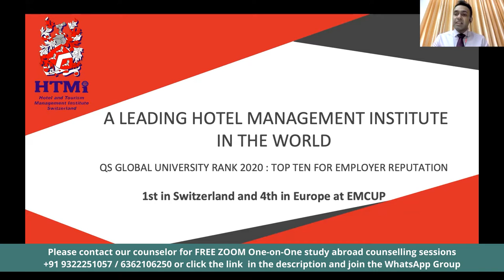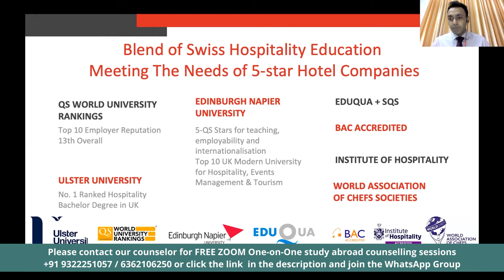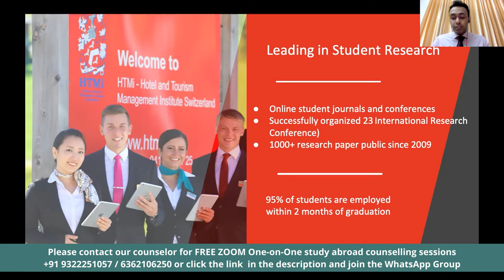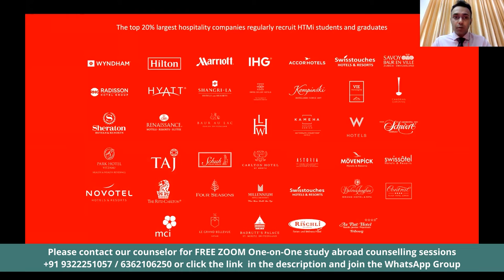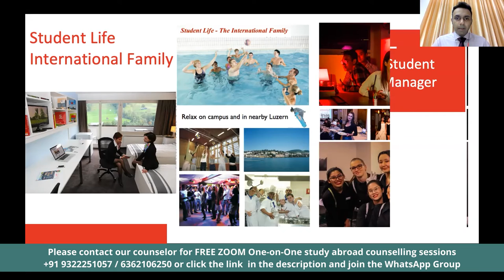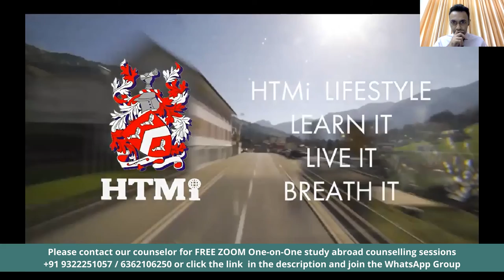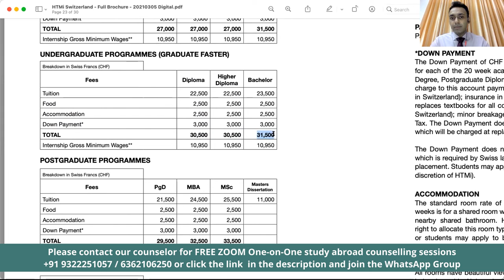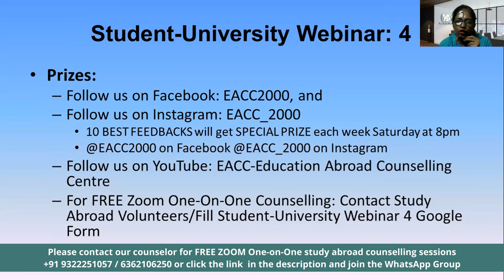Hotel & Tourism Management Institude | Student University Webinar Season 4